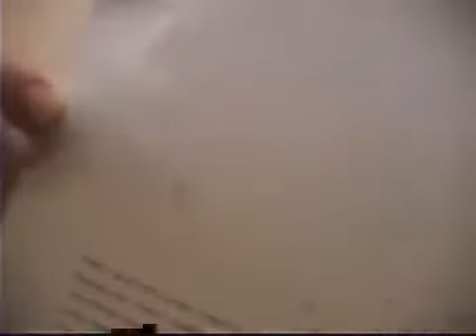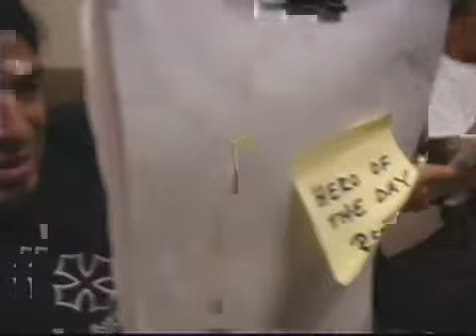30 April 7, 2003 Hero of the Day